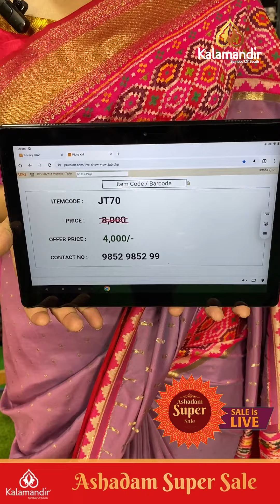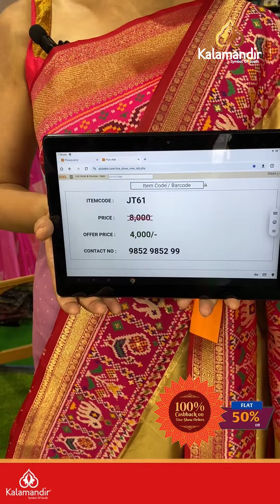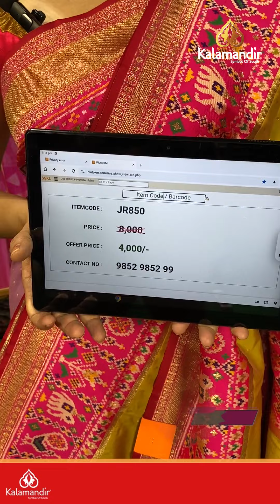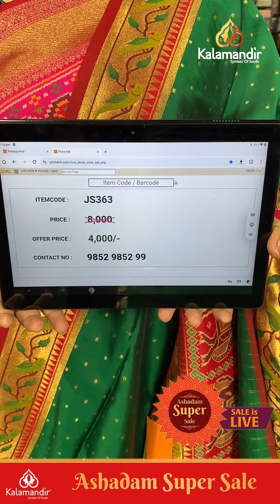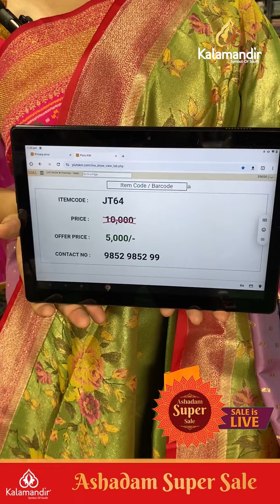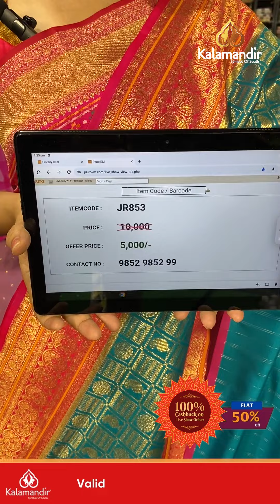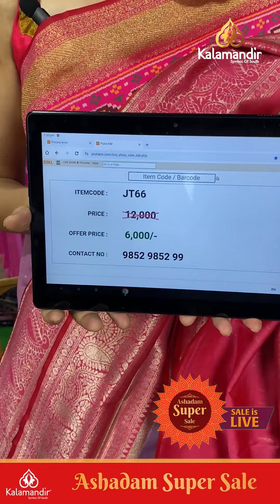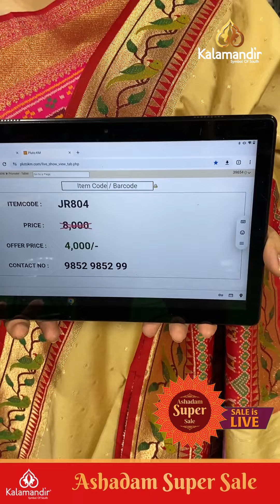Kalamandir Ashadam Super Sale : Exclusive Fancy - Flat 50% off